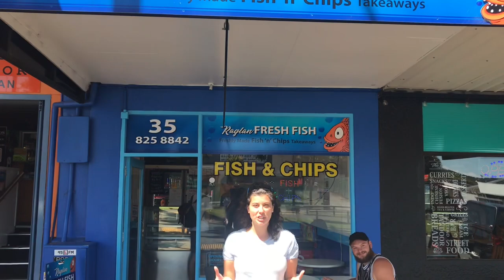Free Ways To Visit Rotorua, Raglan, Tauranga New Zealand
If you are visiting the Northern part of New Zealand then you MUST do a road trip.

Rent a car and go visit Rotorua, Raglan and Tauranga.

-Rotorua known for its geothermal activity and Maori culture.

-Laid-back Raglan where all the hipsters head ou to surf and eat some Fish & Chips

-And lastly, Tauranga to climb Mount Maunganui and eat a mean kebab.

NEW HOW-TO VIDEO UP EVERY WEEK!